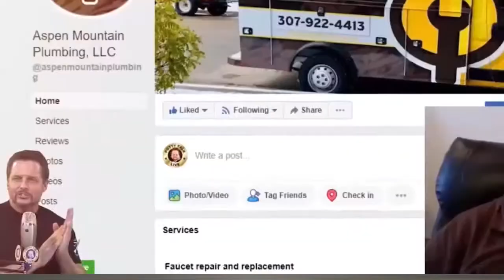Plumbing Businesses are Just Money Launderers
If you're only working for builders, you'll end up seeing all that cash go out to your suppliers.

That's why we recommend the MDP Nation to focus on residential service.